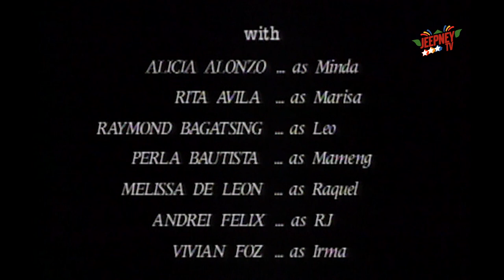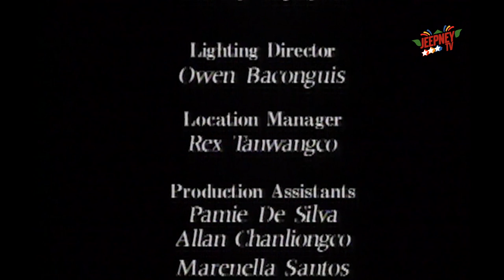Marinella: Full Episode 04 | ABS-CBN Classics